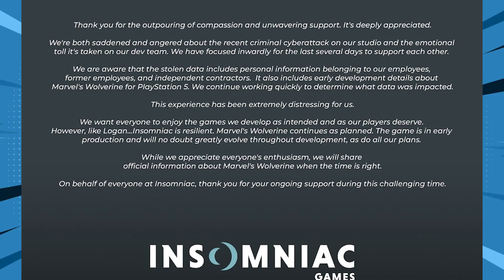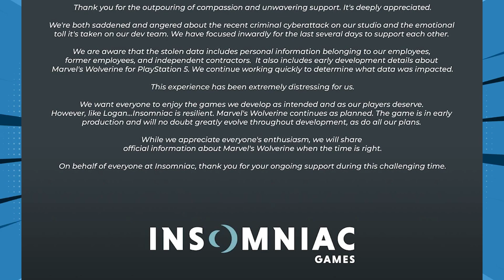Insomniac Issues An Official Response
0:00 Intro
0:47 Results Of The Leak
2:05 Official Statement
3:14 My Thoughts

In today's video, I will be bringing you my thoughts on the latest news involving Insomniac Games and the results of the now infamous ransomware hack. The renowned game developer has made headlines yesterday with their official statement on the Wolverine leaks as well as the leaking of information regarding their private employees. I'm here to uncover all the details as well as let you know what I think of their response. Insomniac Games, known for game franchises such as Spider-Man and Ratchet & Clank. In our latest update, we delve into the recent spotlight surrounding the studio. I will also be sharing what I think regarding the controversies around the leaked Wolverine playable build as well as comments about the devs effected. This statement by Insomniac sheds light on the leak, future plans, and addresses the buzz circulating within the gaming community.